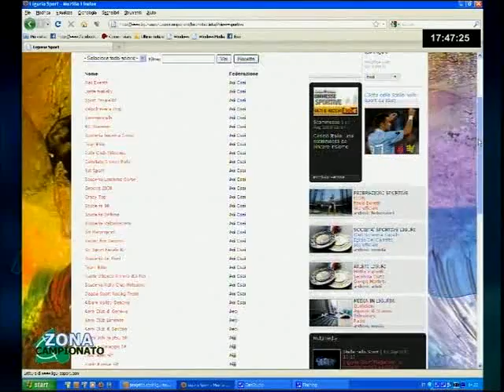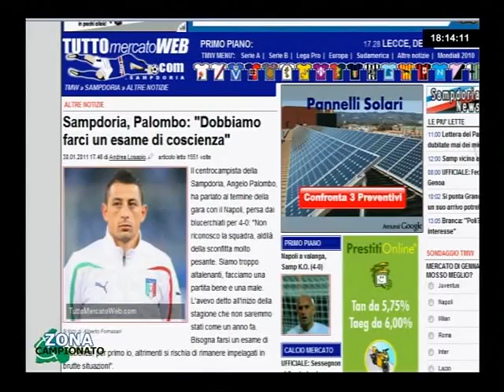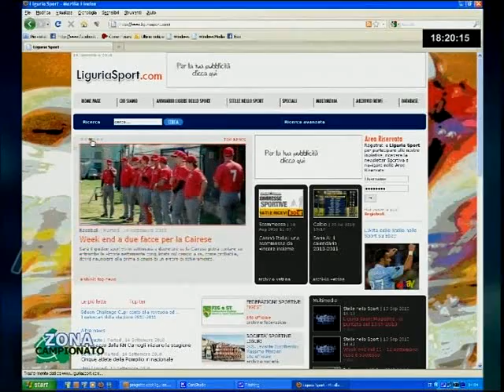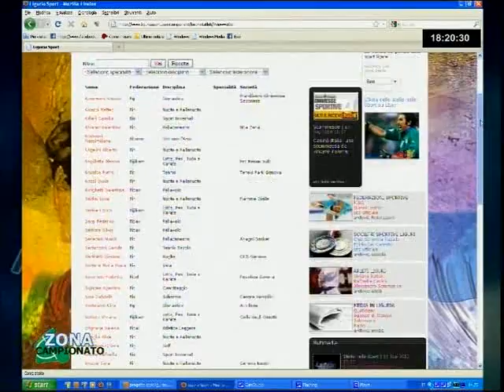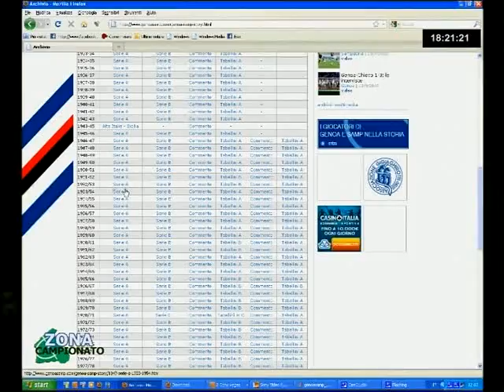ZONA CAMPIONATO 30 01 2011